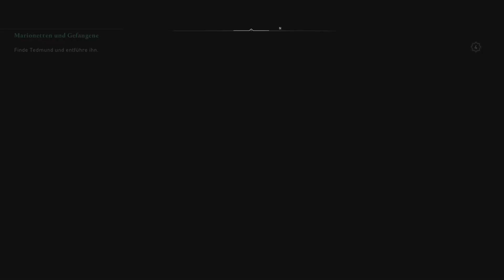Assassin's Creed Valhalla